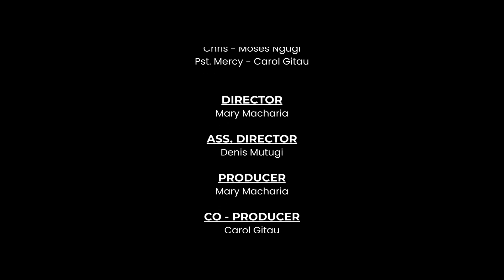Apology Accepted❤️‍🩹 On One Condition! || MAMA YANGU EP. 200